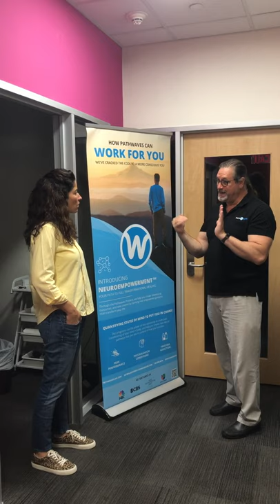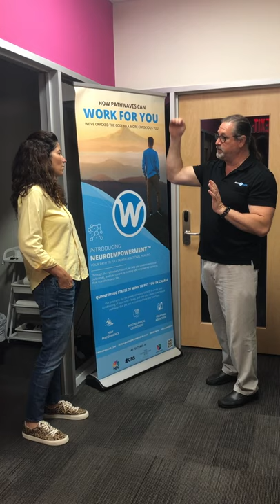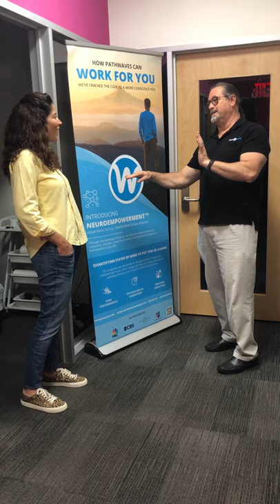Day 2 - Hello Nerves - After Session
After some visualization and breathing techniques, let's see how Julia is feeling.